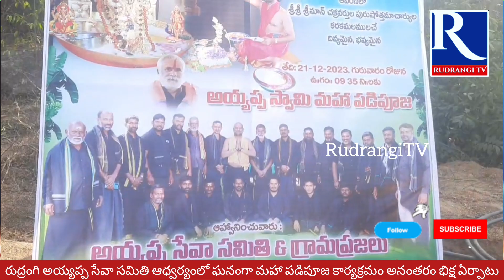రుద్రంగిలో ఘనంగా శ్రీధర్మశాస్తకు మహా పడిపూజ కార్యక్రమం| పెద్ద సంఖ్యలో హాజరైన భక్తజనం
రుద్రంగి మండలకేంద్రంలో అయ్యప్ప సేవా సమితి ఆధ్వర్యంలో ఘనంగా అయ్యప్పస్వామి మహా పడిపూజ కార్యక్రమం అనంతరం బిక్ష ఏర్పాటు..పెద్ద సంఖ్యలో పాల్గొన్న భక్తజనం..ప్రత్యేక పూజలు నిర్వహించిన ప్రభుత్వ విప్ మరియు వేములవాడ శాసనసభ్యులు ఆదిశ్రీనివాస్ సతీమణి మాజీ జడ్పిటీసీ ఆది వనజ..

రాజన్న సిరిసిల్ల జిల్లా రుద్రంగి మండలకేంద్రంలోని అయ్యప్ప సేవాసమితి ఆధ్వర్యంలో అయ్యప్పస్వామి మహాపడిపూజ, అన్నదానం కార్యక్రమం ఘనంగా నిర్వహించారు. అయ్యప్ప సేవాసమితి ఆధ్వర్యంలో స్వాములు మహాపడిపూజకు అన్ని ఏర్పాట్లు చేశారు. శ్రీశ్రీ
శ్రీమాన్ చక్రవర్తుల పురుషోత్తమాచార్యుల చేతుల మీదుగా అయ్యప్పస్వామి మహా పడిపూజ కార్యక్రమాన్ని నిర్వహించారు. వేదపండితుల భజన కీర్తనలతో అయ్యప్పస్వామి ఆలయం మారుమోగింది. మహాపడిపూజకు విచ్చేసిన భక్తులు స్వామియే శరణం అయ్యప్ప అంటూ శ్రీ ధర్మశాస్త నామస్మరణ చేస్తూ మహా పడిపూజను తిలకించారు. అనంతరం ఏర్పాటు చేసిన బిక్షలో పాల్గొన్నారు. ఈ సందర్భంగా స్వాములు మాట్లాడుతూ ప్రజలపై ఆ అయ్యప్పస్వామి ఆశీస్సులు ఎల్లవేళలా ఉండాలని అందరూ పాడిపంటలతో సంతోషంగా ఉండాలని అయ్యప్పస్వామి మహా పడిపూజ నిర్వహించినట్లు తెలిపారు. ఈ కార్యక్రమంలో పెద్ద సంఖ్యలో భక్తులు పాల్గొన్నారు.